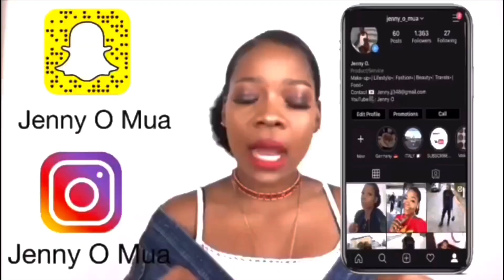NEVIA Q10 + VITAMIN C BODY LOTION REVIEW | Does it really work?? | JENNY O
Hello Beautiful People, hope you are doing well.

In today’s video, I’ll be telling you about nivea Q10 cream/body lotion. If you’re wondering if it worth it or if it really works, then this video is for you.
And I’ll also be sharing with you some tips and tricks to good healthy and glowing skin.

I hope you enjoy watching this video as I enjoyed filming it.

Check Out 👇🏾

MY GO TO: QUICK AND EASY SOFT NATURAL MAKEUP TUTORIAL | JENNY O... FRESH AND NATURAL MAKEUP LOOK... FLAWLESS EVERYDAY MAKEUP ROUTINE and it’s really really detailed. I hope you enjoy watching as I enjoys Filming it.

Xoxo